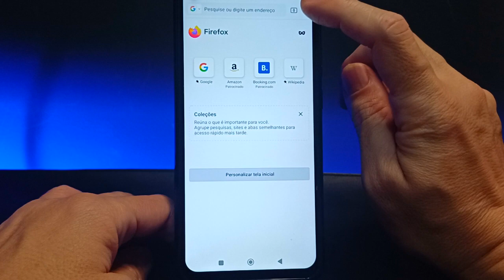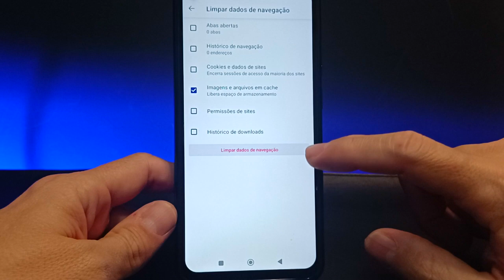COMO EXCLUIR CACHE NAVEGADOR FIREFOX NO CELULAR | ATUALIZADO!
Vídeo Tutorial de hoje explico o passo a passo atualizado de como excluir o cache do navegador firefox pelo celular.

Neste Vídeo:
Excluir cache navegador firefox